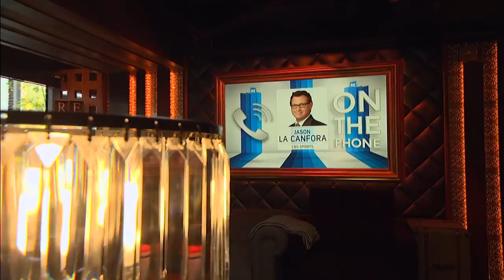CBS Sports' Jason La Canfora Talks NFL Draft, Foles, AB, Bell & More w/Rich Eisen | Full Interview